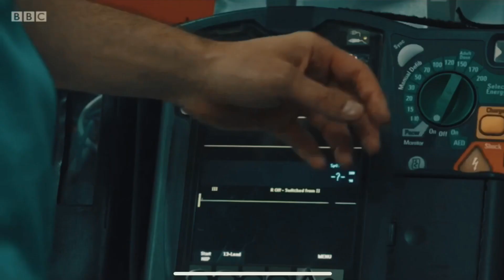Our girl // Monk (ft. Fingers, Georgie Lane, Captain James)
requested by Olivia Cook
Clips from the BBC our girl
There is some strong language